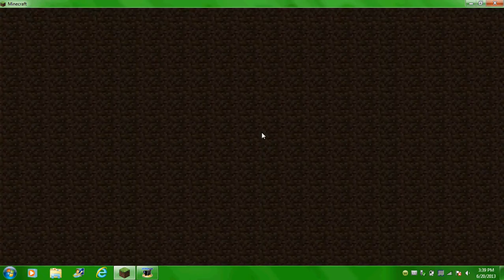Arm_e_condoesminecraft Episode 2 "CALL OF DUTY 2"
Well Duh, its the follow up episode in the series. :-) :-)
Special Thanks To: DylanTheAwesome.
Thanks so much Dylan.